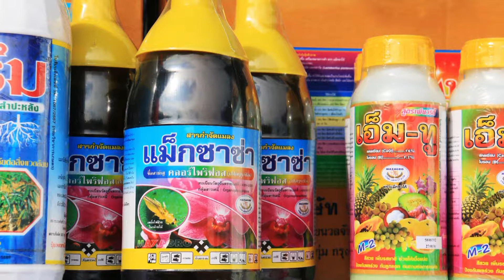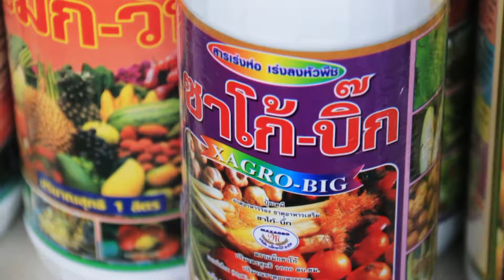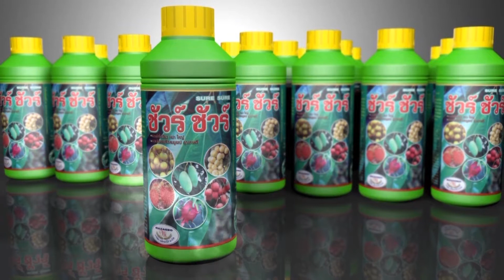นวัตกรรมอาหารฯ เพิ่มคุณค่าพืชเกษตรไทย(เกษตรแม็กซาโก้)คุยเฟื่องเรื่องเกษตร(3/3)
เรื่องราว ของนวัตกรรมอาหารแห่งอนาคต และ การเพิ่มคุณค่าของพืชเกษตรไทย